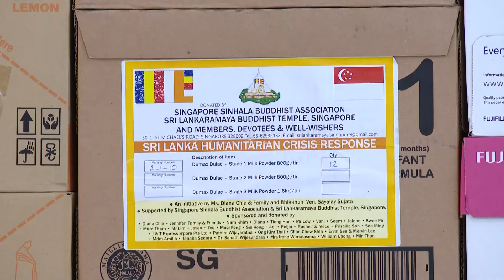Aid from Sri Lankarama in Singapore to enhance the Piriven Education